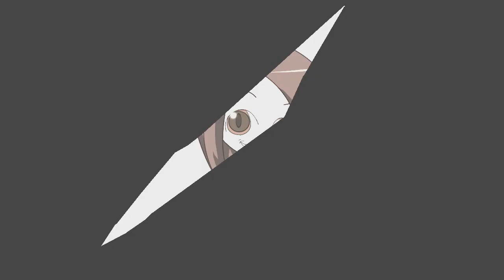Minx Challenge: Knight Runner.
Post video responses and the like to this. Please!
The Game Is By "Bit Breakers Ltd" and is shortly available for iphone and android.
If You Make a Gamejolt account you can also access achievements.

I

Titlecard: Maalin
Animation: Jesse
End Card: A Very Classy Cat